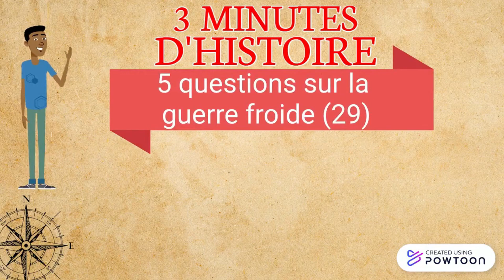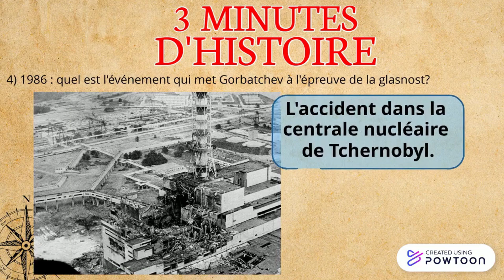5 questions sur la guerre froide (29)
5 questions sur la guerre froide (29)

Cette vidéo est destinée aux élèves de collège. Elle leur permettra de compléter leur cours, de préparer un exposé ou de réviser en vue d'un devoir ou du brevet. Elle peut aussi être le point de départ de la préparation de l'oral du brevet... Elle peut même être utilisée dans le cadre d'une classe inversée ou de cours à distance. Un like ou un abonnement me feraient plaisir N'hésitez pas en commentaire à me faire un retour ou des demandes sur les thèmes que vous voudriez voir traités sur la chaîne 3 minutes d'Histoire. De plus en plus de courtes vidéos sur les événements entre 1850 et aujourd'hui sur la chaîne 3 minutes d'histoire à l'adresse